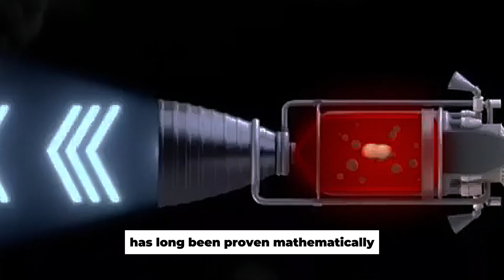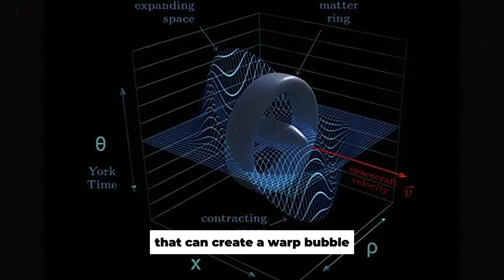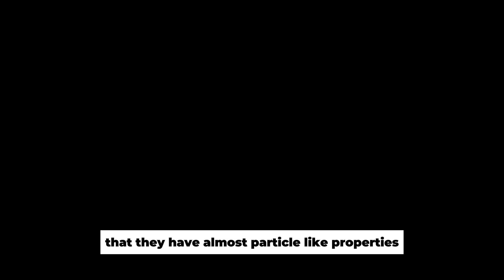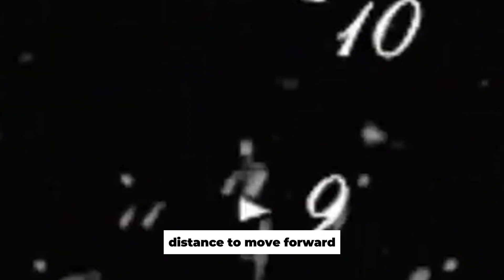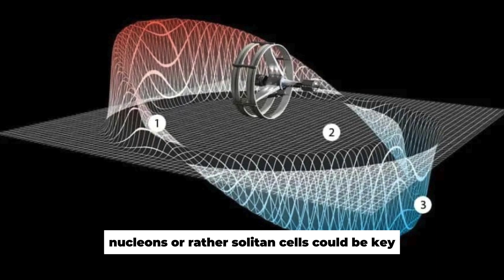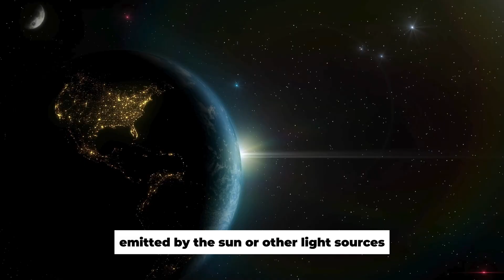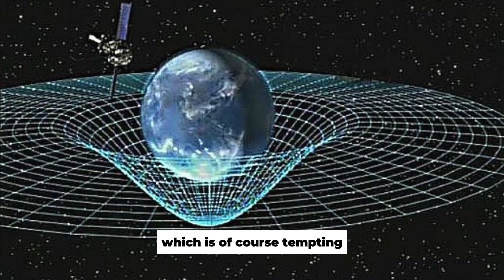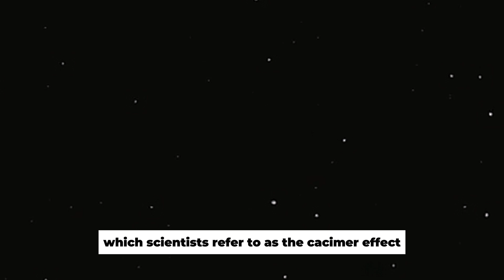Breakthrough: Scientists Bring Warp Drive Closer than You Think!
Imagine we could travel to another star in just a few days, explore the vastness of the universe and defy the laws of physics in the process. Does that sound like pure science fiction to you? But what if I told you that we are now closer to this dream than ever before? It's safe to say we're on the verge of a breakthrough: scientists are making warp drive closer than you think!